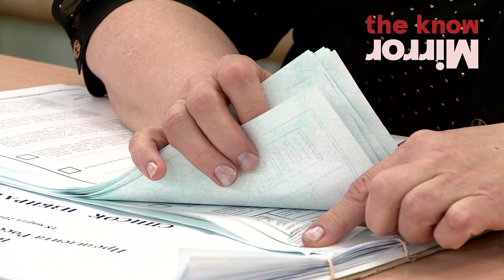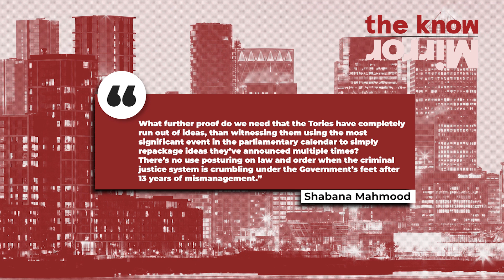King Charles delivers first King’s speech in 70 years | The Know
King Charles arrives at the State Opening of Parliament, delivering the first King’s Speech in 70 years.

Continue reading at The Mirror:
8 King's Speech nasty details and bits missing - with no new help for your bills